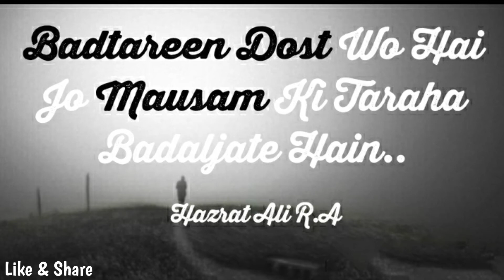Dost | Hazrat Ali R.A | Whatsapp Status | Laa Writers